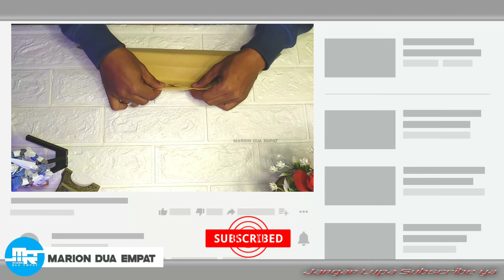CARA MEMBUAT DAUN PALEM KERING | HOME DECOR [ LOW BUDGET ]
assalamualaikum wr.wb

Halo semuanya yang hobi dekor dekor rumah/kamar/dan apapun itu..
nah di video kali ini,saya akan membagikan tutorial cara pembuatan Daun palem kering dari kertas kacang/kertas nasi dengan harga murah kualitas oke punya pastinya.hehehe

selamat menonton